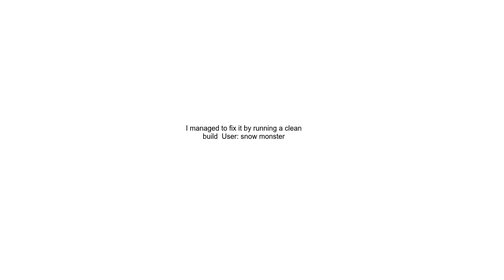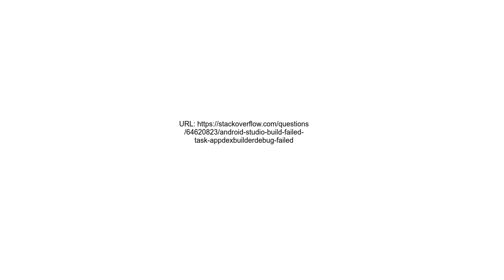Android Studio Build Failed Task appdexBuilderDebug FAILED